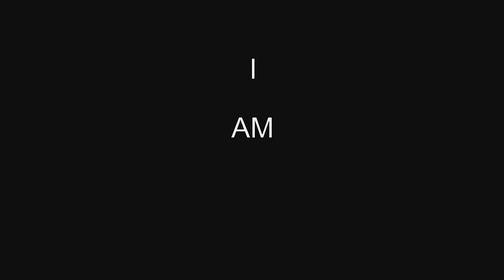钢铁侠的10年变化，泪目了